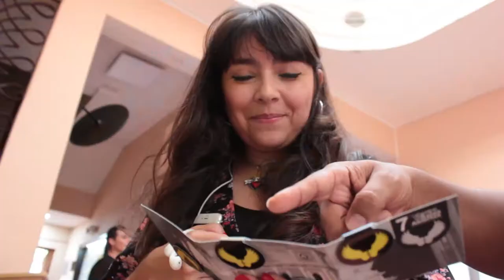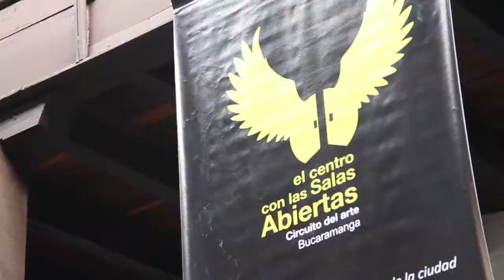VIDEO SALAS ABIERTAS 7 OCT 08 HQ